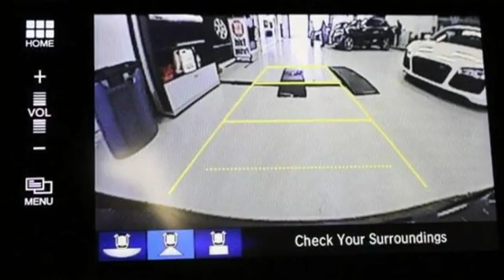2015 Honda Civic Sedan Lynbrook, New York, Garden City, Valley Stream, Long Island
2015 Honda Civic Sedan Lynbrook, New York, Garden City, Valley Stream, Long Island